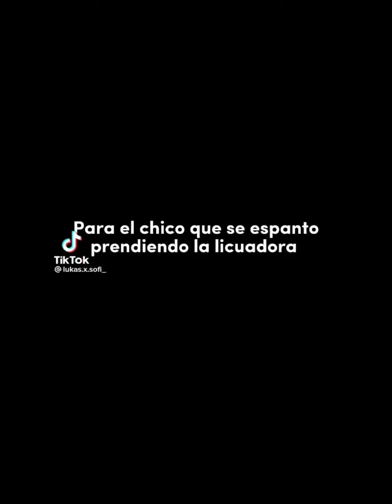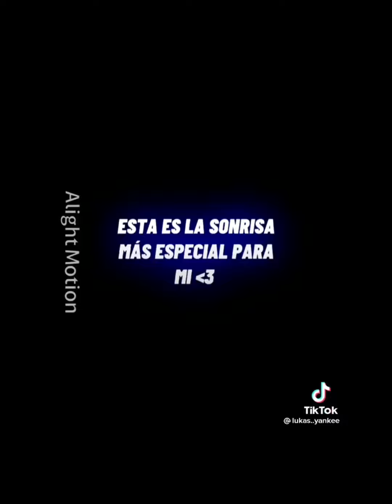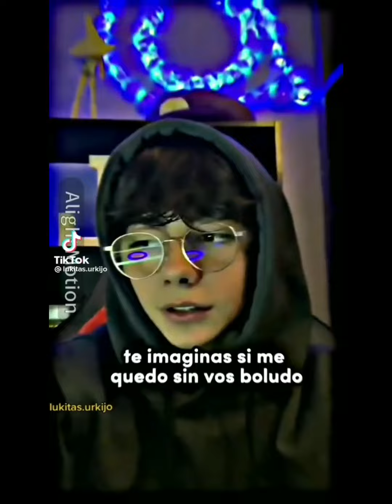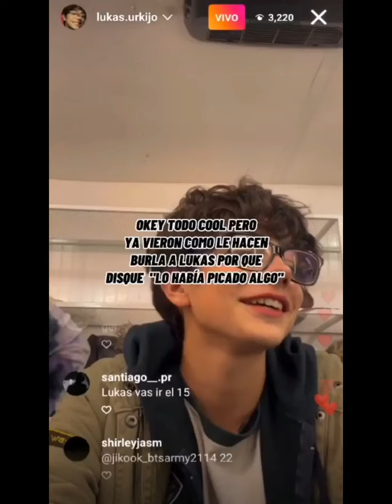💕Compilación de Edits de lukas urkijo💕